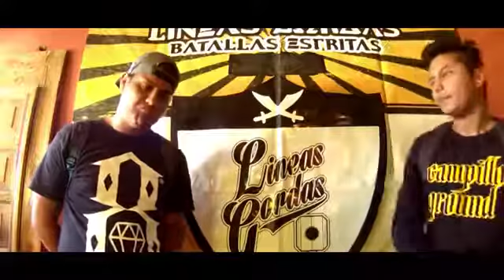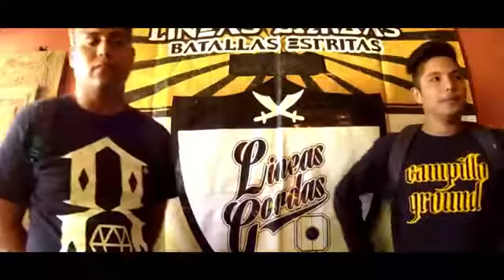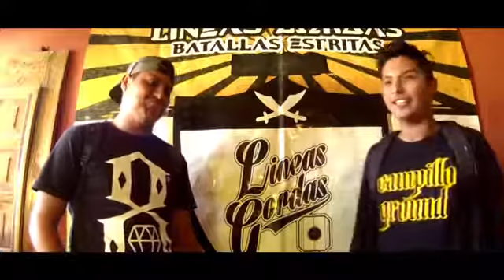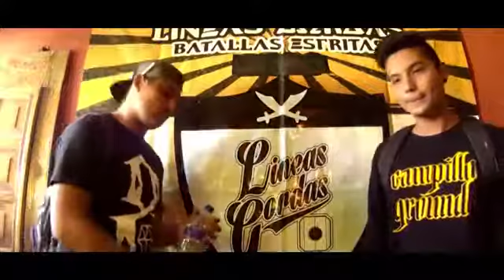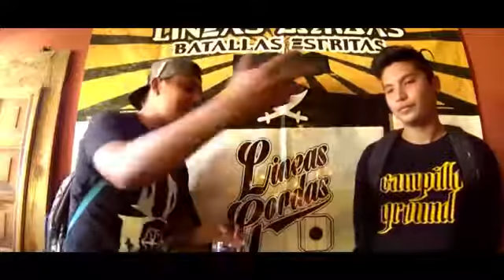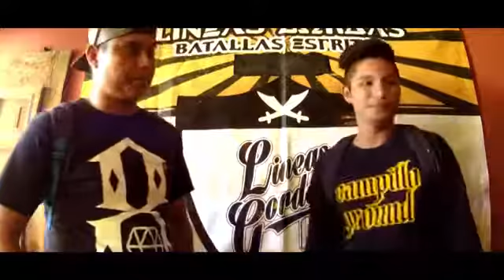Gesko Vs Abios Batalla de Exhibición Gomez Palacio Lineas Gordas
Host. Arpek
Clothing Rabit.